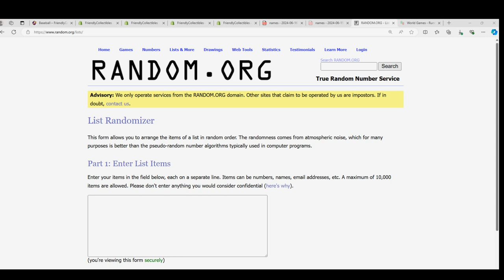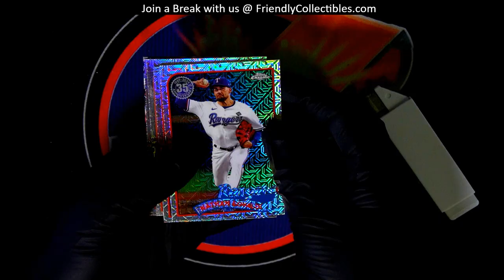SILVER PACK FROM SERIES 2 BASEBALL HOBBY BOX ID 24SERIES2106